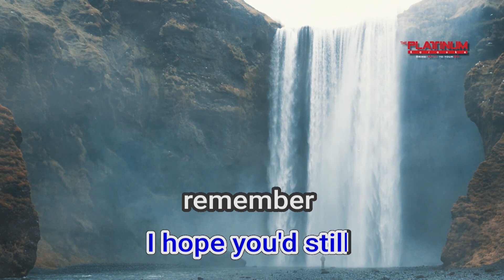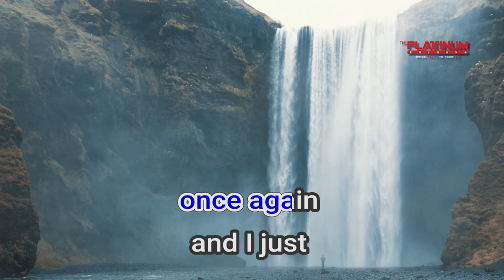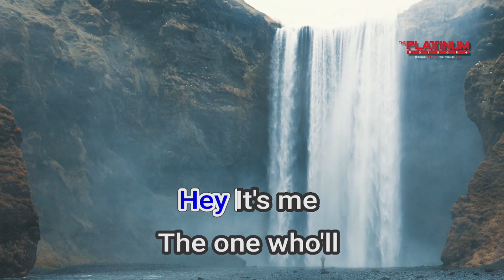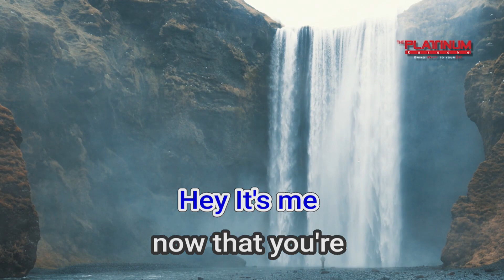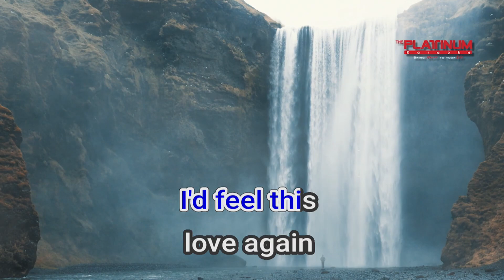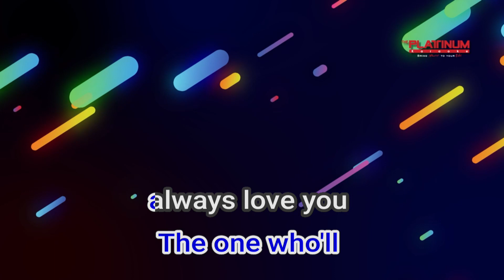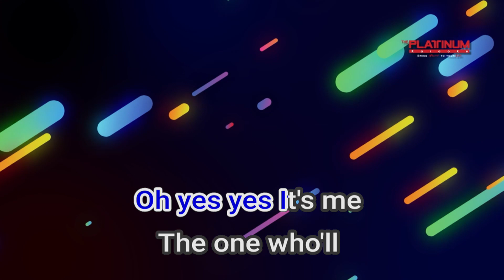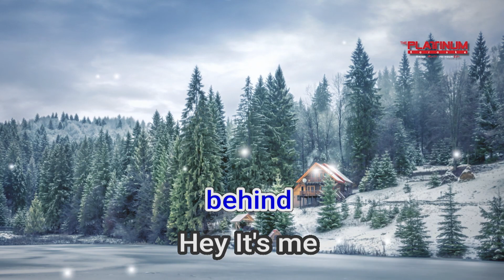01053 Hey It's Me Jaime Rivera